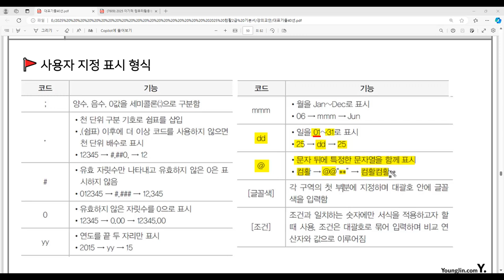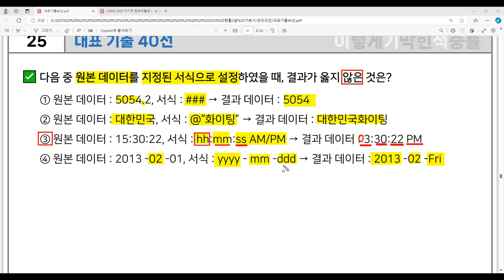[컴활2급 필기] 대표 기출 40선 - 25